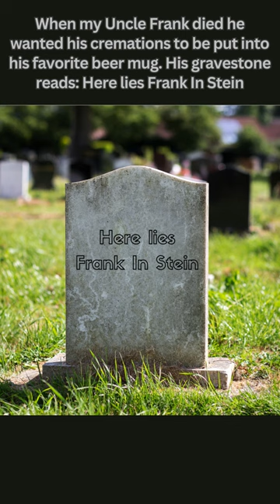Frank Died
Welcome to Miscellaneous Content.

We have created this YouTube Shorts channel, "Miscellaneous Content," to bring you... Miscellaneous Content. Hopefully, everyone will enjoy this mixed-up content.

When you do these things, it really helps us. YouTube will then share our videos with more people, so they can have some laughter in their day too.

We thank you for your support and interest.